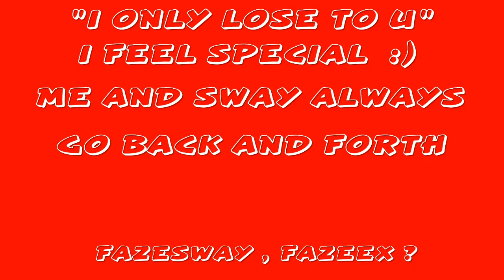CallMeEx vs ChronicSway (vSway)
Score was 5-2 I won

Youngin tryna make it :(